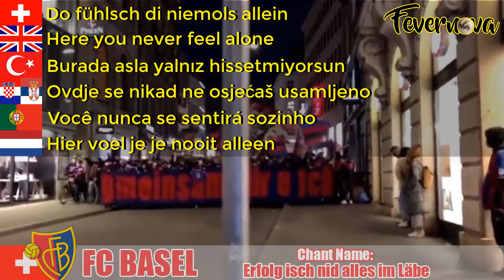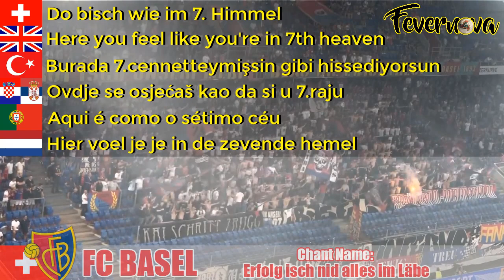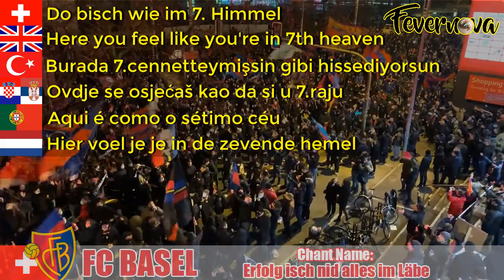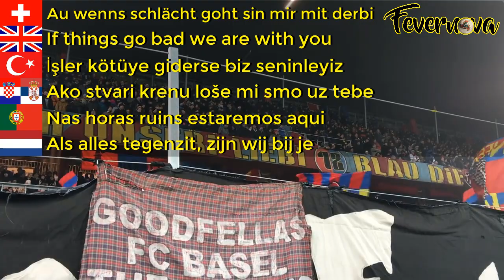Basel Chant With Translated Lyrics: "Erfolg isch nid alles im Läbe" | Muttenzerkurve | Switzerland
Fans | Supporters | Taraftar | Tifosi | Cori | Torcidas | Hinchadas | Hinchas | Barras Bravas | Hooligans | Scontri | Navijaci | Navijanje | Kibice | Tribün | Tribune